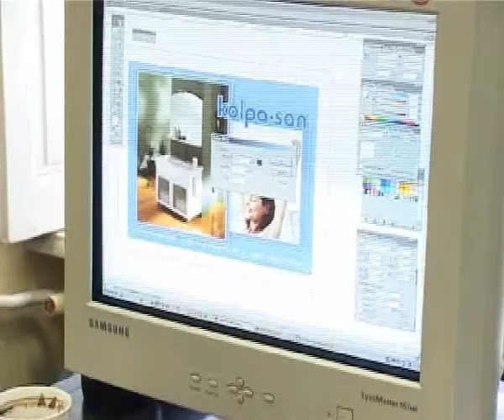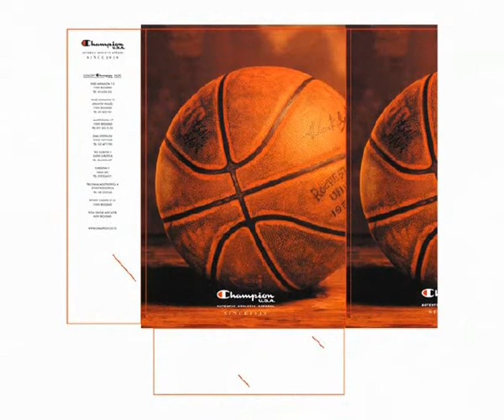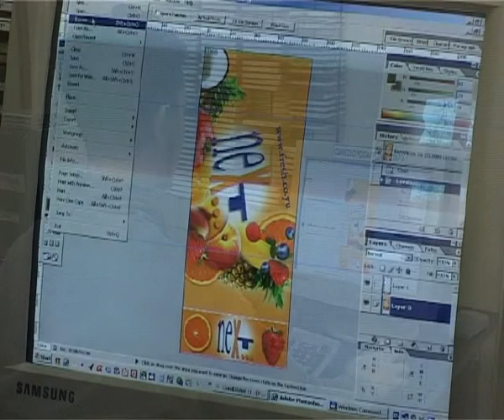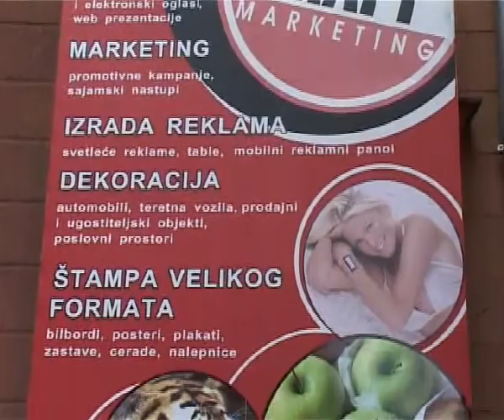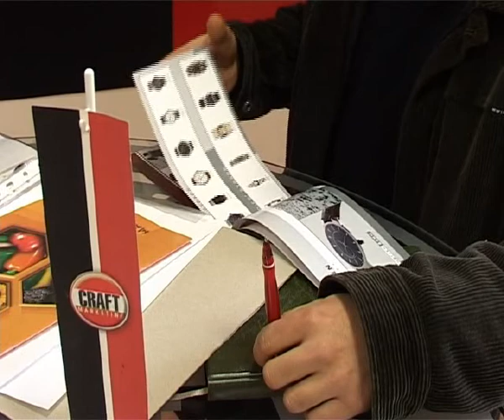Craft marketing - Subotica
tv production D.B.TRADE CO, Backa Topola, Vojvodina, Serbia

Subotički CRAFT marketing čini tim mladih, ali stručnih, kreativnih i preduzimljivih ljudi, koji prati marketinške trendove i tako beleži uspon u radu. Za veoma kratak period, zahvaljujući preduzetnosti, inventivnosti i kreativnosti, stekao je visoke reference. Poslovna saradnja sa kompanijama Si & Si Company, Sinalco, Voda Voda,  Fresh & Co, Next, Simex, Yukom Tavankut, podrumima PALIC, lancem hotela ELIT Palic, robnom markom Legend, Mobtel centrom, Institucijama u Subotici kao što je predstavništvo slovenačke firme Kolpasan, najbolja je potvrda kvaliteta Craft marketinga ( Subotica, Vojvodina, Serbia ) ...

interview : Vladimir Bulatovic, vlasnik i direktor Craft marketinga

prilog iz emisije : Info B
tv produkcija D.B.TRADE CO Bačka Topola, Vojvodina Srbija

producent tv priloga : Dragutin Becar, Backa Topola
scenario : Smilja Grujic Batinic, Novi Sad, Vojvodina, Srbija
off : Milo Brkovic, Backa Topola